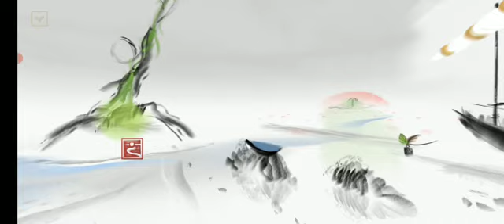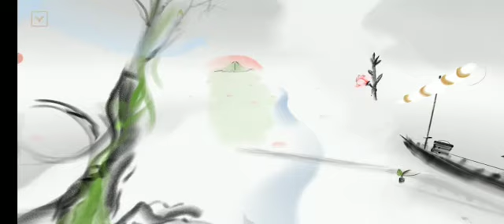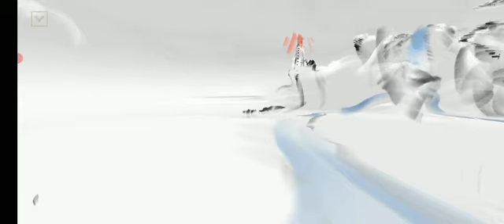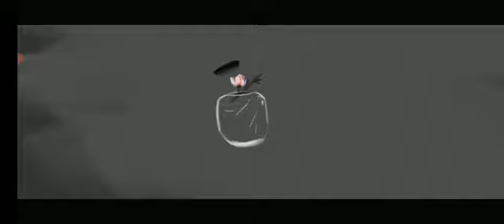Mirages of winter gameplay # 2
Mirages of Winter es un juego sobre la relación entre el hombre y la naturaleza.

Entra en un viaje poético al corazón de la isla del invierno. Explora los hermosos paisajes pintados con tinta y descubre sus misterios. Encuentra las cinco esencias elementales del mundo y úsalas para abrir nuevos caminos hacia la primavera.

INMERSIÓN
Un mundo completamente pintado a mano y lleno de criaturas y detalles ocultos inspirados en la filosofía taoísta.

POÉTICO
Poemas encantadores que celebran la llegada de la primavera y la armonía del hombre con la naturaleza.

MEDITATIVO
Rompecabezas inspirados en la naturaleza y en las mejores actividades del hombre.

UNA MÚSICA QUE CAUTIVA
Déjate llevar por la música original grabada con el Daegeum, la flauta tradicional coreana.

EN FAMILIA
Mirages of Winter es una experiencia de un solo jugador, pero la aventura se puede compartir y disfrutar en familia, entre amigos y con los niños por igual, ya que les encanta descubrir universos nuevos, sus colores y los animales que caminan por él.